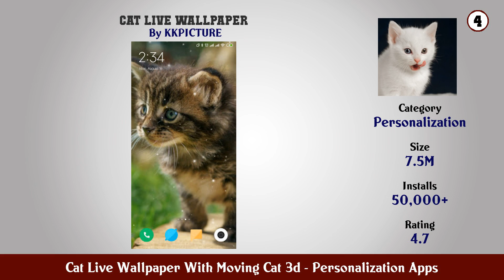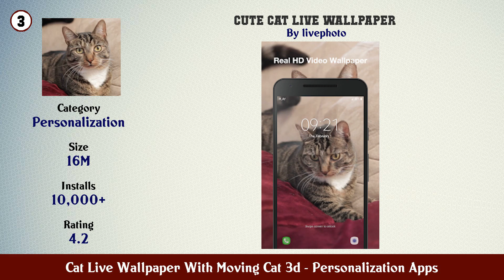Top 10 Cat Live Wallpaper With Moving Cat 3d Android Apps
In this video we have listed Top Cat Live Wallpaper With Moving Cat 3d Android Apps. This video is for information and reference purpose only.